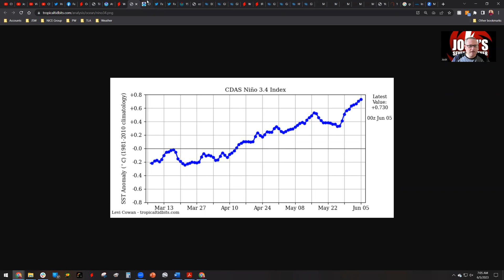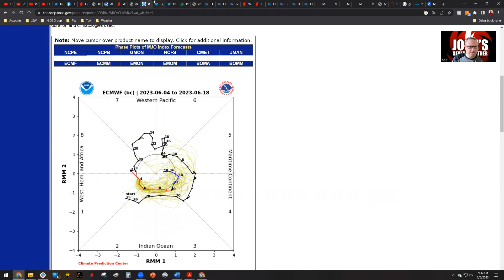Next Potential Cyclone in the Caribbean/Gulf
Josh's Severe Weather is monitoring trends for potential tropical development in the middle of June in the Caribbean. Plus - a look at the next likely typhoon in the western Pacific, and a return to more active severe weather heading into the middle of June.